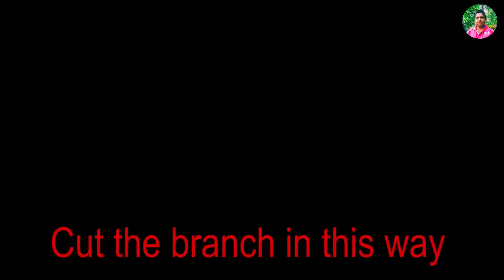තුබකරවිල වැල් පැළකිරිම Support Bitter Melon Planting,ගෙවතු වගාව ,gewathu wagawa ,kabanika wagawa,